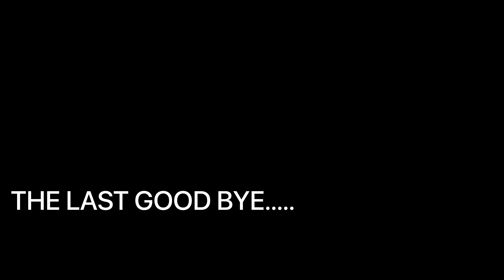A LAST GOOD BYE .. 'ROVER' ||A EMOTIONAL AND HEART TOUCHING MOMENT || MY KAWASAKI SOLD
DOSTO BOAHAT KOSHISH KI BUT ROK NAHI PAYA YE HONE SE .. PAR YE EK DIN HONA HI THA KYUKI ECONOMICALLY I M DOWN DUE TO NEW HOUSE BUILD .ISLIYE KUCH SACRIFICE KRNA PADA JO MERE BEAST THA . BOHAT SAL TAKRIBAN 10 SAL TAK PAISE JODE THEN MAIN ROVER KO LE PAYA BUT SHAYAD SATH YAHI TAK THA ...USKA MERA OR HAMARA
GOOD BYE FOREVER OR NEVER.. DECIDE YOU GUYS.